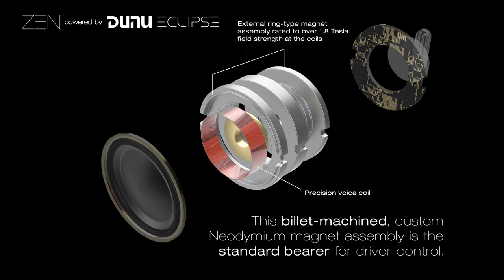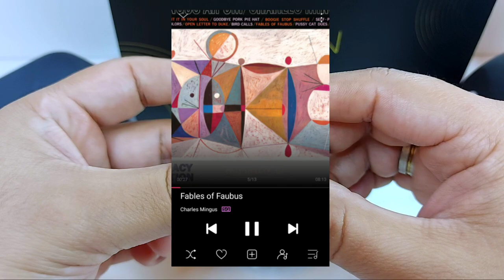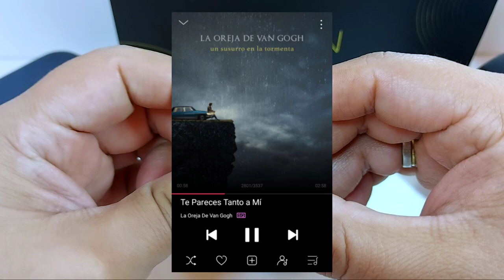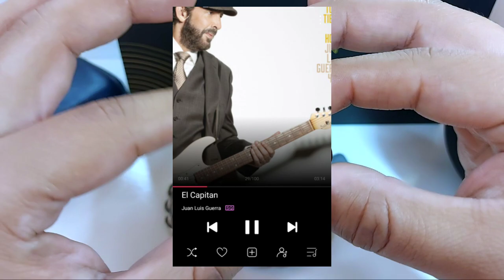Dunu Zen | Una Charla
Un solo driver ¡Y de gran peso! ¿Quieres entrar en modo Zen? Acompáñanos en esta mega charla.
Estarás muy a gusto con tu compra y resolverán cualquier duda que tengas
Timing:

0:00 Introducción
02:54 Ideología Zen, Introducción al Diseño
06:06 Diseño del Auricular
08:39 Accesorios y Empaquetado
09:36 Especificaciones Técnicas
11:32 Generalidades de su Sonido (ideología Zen)
20:18 Respuesta de Frecuencia (Bajos, Medios y Agudos)
28:32 Comparativas
37:58 Comentarios Finales